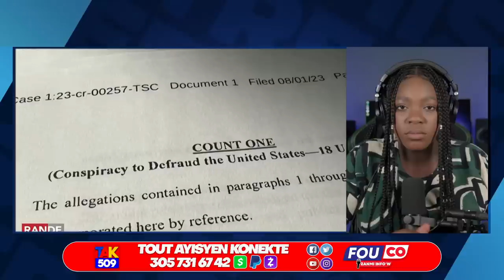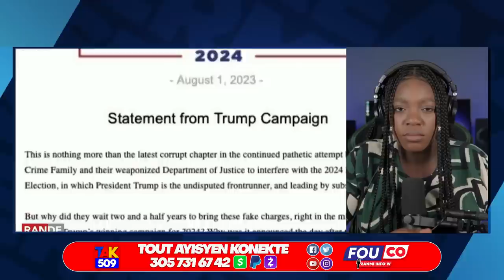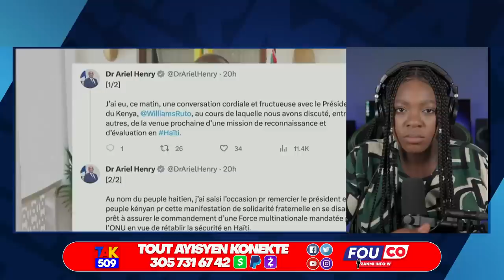Gwo nouvèl..pou Di Kanada ta fè Ariel malonèt sa..?Bahamas Pral Voye 150 solda /Fouco